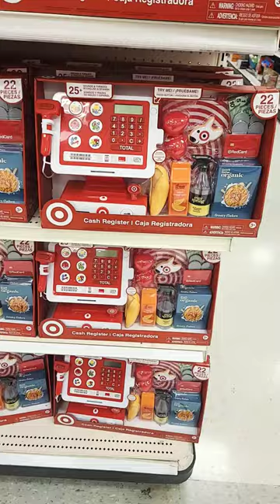NEW Target cash register toy 😍😍😍